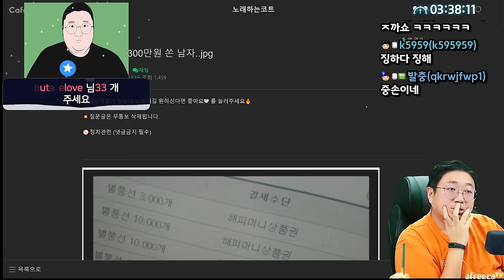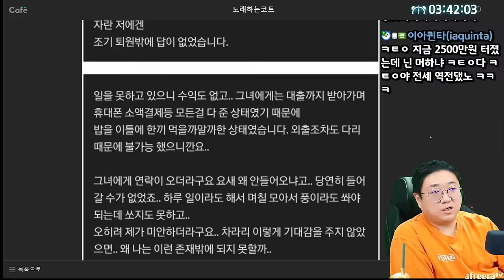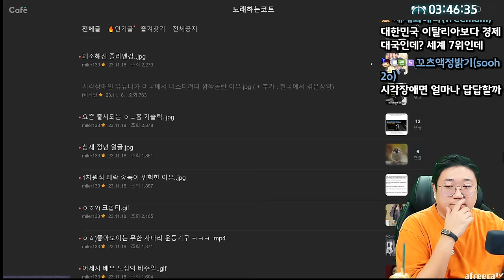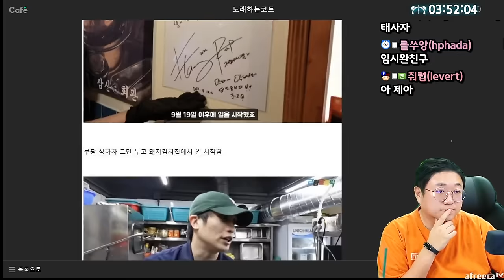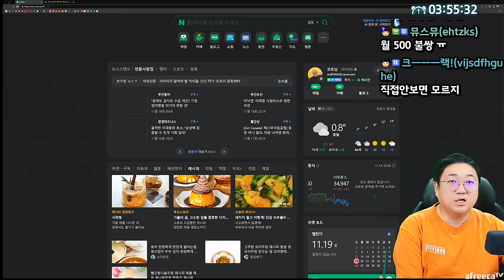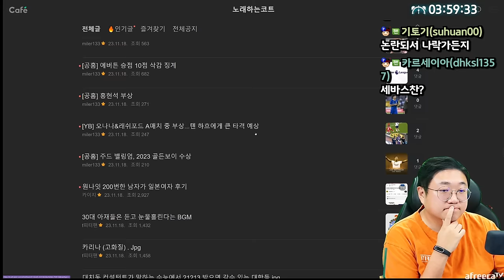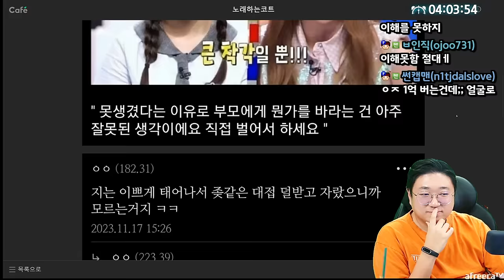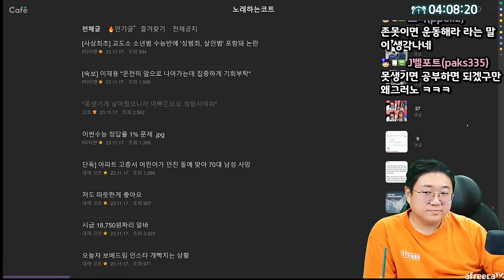못생기게 낳아줬으니까 아빠돈으로 성헝시켜줘 (23.11.18-5)